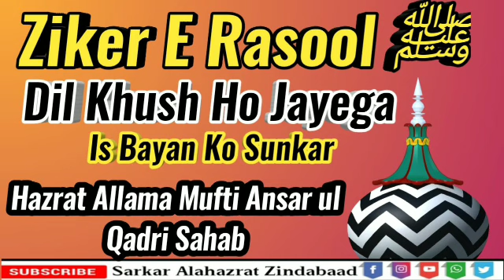Ziker Rasool Sallallaho Alehi Wasallam By Hazrat Allama Mufti Ansar ul Qadri Sahab Qibla